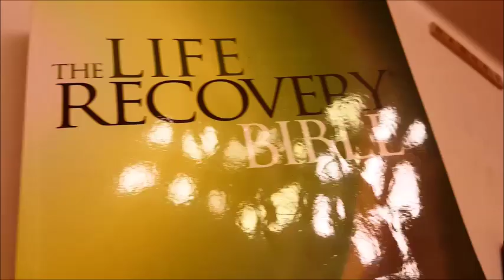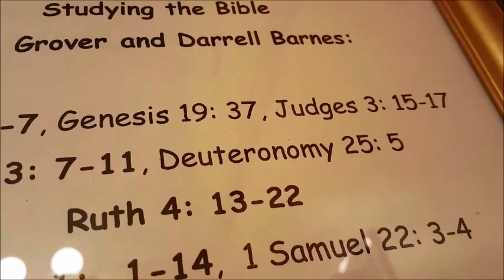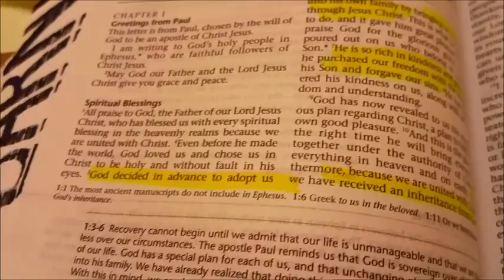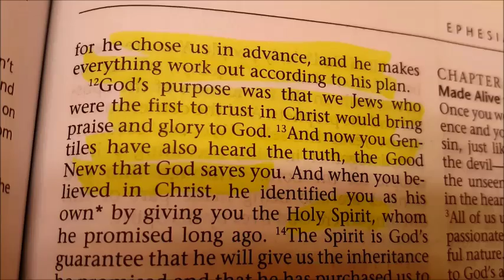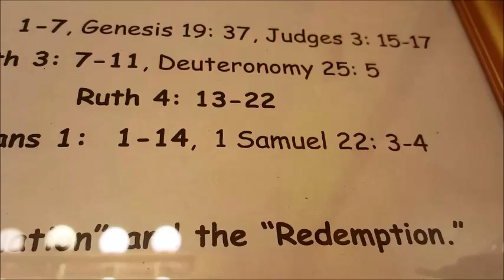Ruth: Studying the Bible with Grover and Darrell Barnes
New Living Translation page numbers:

Deuteronomy 25:5, page 249 NLT
Ruth 1: 1-7, page 336 NLT
Genesis 19:37, page 29
Judges 3:15-17, page 305
Ruth 3:  7-11, page 340
Ruth 4:13-22, page 341
Ephesians 1:1-14, pages 1510 and 1511
I Samuel 22:3-4, page 373

Thank you, Video Reviewers!

Darrell Barnes    :   ]